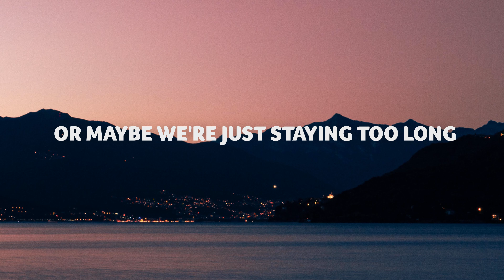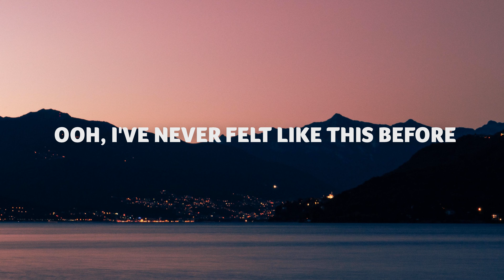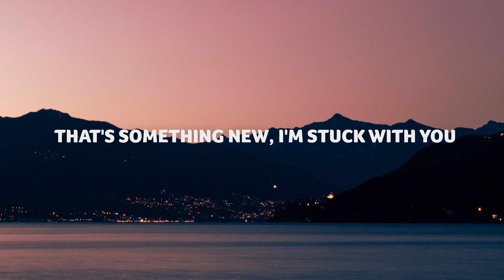Role Model - Forever&More (Lyrics)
Lyric video for Role Model - Forever&More (Lyrics)

Lyrics forever&more ROLE MODEL:

[Verse 1]
By the end of the summer, she was a lover
I saw her ex and he's dressing like me
Hair kinda messy like me
Nobody gets it like me
We made it to winter, naked at dinner
Standin' on seats, 'cause they playin' our song
The waiter's always taking too long
Or maybe we're just staying too long (Hey)

[Pre-Chorus]
Ooh, I bet the boys back home are mad
I found an angel wearing plaid
You'll meet her soon (Hey, hey, hey)
Ooh, I've never felt like this before
Can't pick myself up off the floor
That's something new, I'm stuck with you

[Verse 2]
It feels like I'm faded
She's getting naked
We went to a party and we're hiding upstairs
Your ladies' telling you it ain't fair
You threw your phone, started tying your hair
She move like Madonna, do what she wanna
I put her on her back and I tell her she's mine (Mine)
Wrote her name all over my spine
She don't pay rent, but she stay in my mind (Hey)